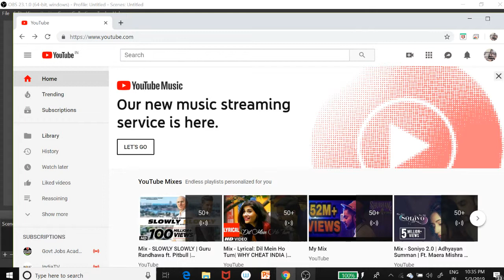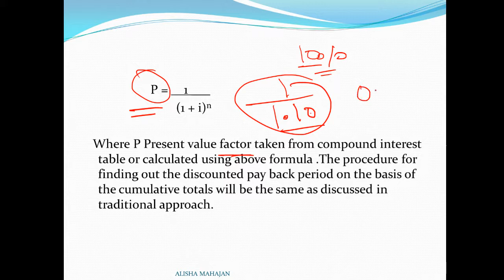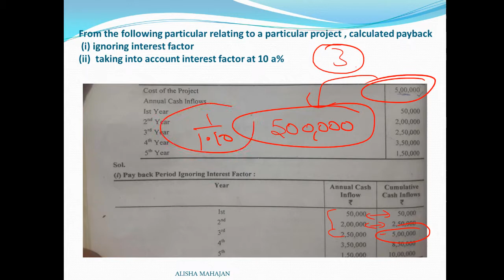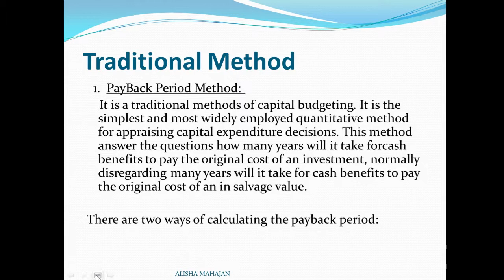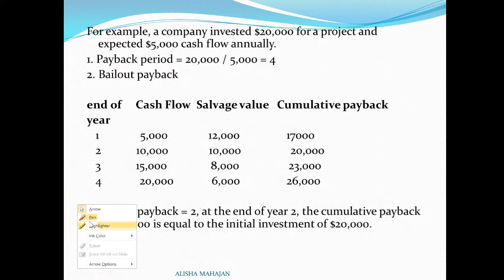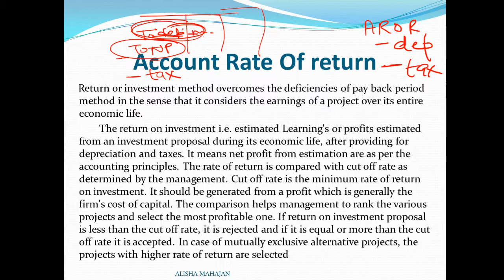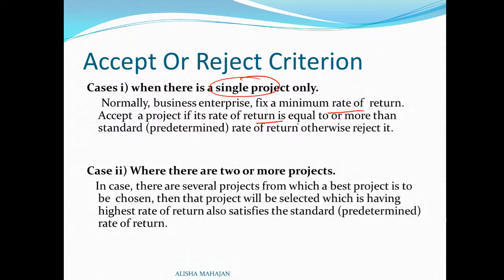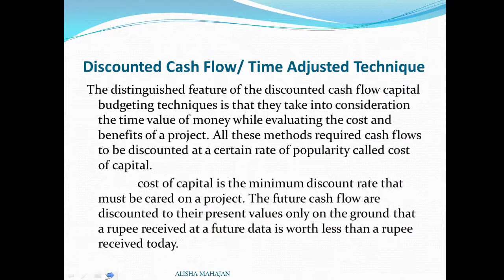All traditional methods of Capital Budgeting